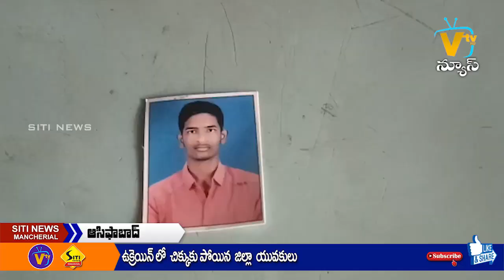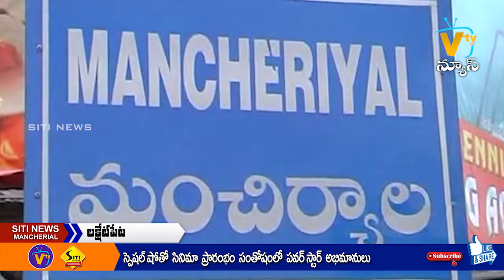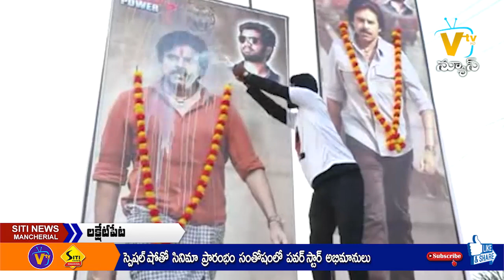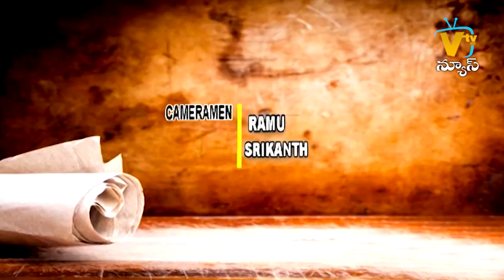SITI NEWS MNCL 25-02-2022